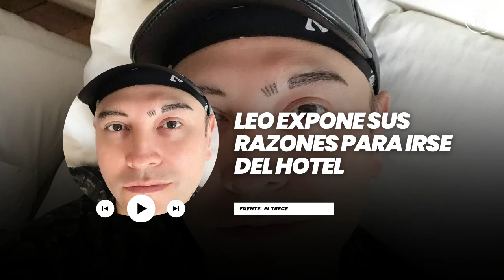Leo García y la polémica razón para abandonar "El Hotel de los Famosos"- Minuto Argentina